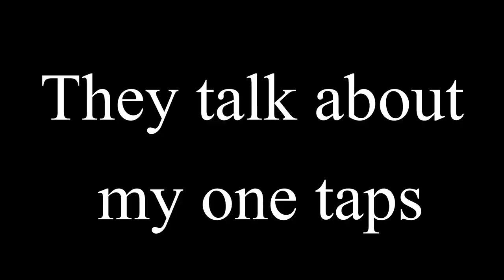Best sniper montage in 1 minute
this video is about how i play my games and for those who judge the player from their sniper shots

we also do live streams and host pubg mobile scrims and paid tournament

➽About👳:
I am Qays vakil. I am from Gujarat, India. I have played PUBG on professional level and been playing LoL for about 3 years. Currently I am playing PUBG PC and APEX Legends. The aim is to become a full time streamer. Feel free to say 'Hello' in the chat and start a conversation.

➽Achievements🏆:
-Won PUBG PC Cyber Tournament

➽PC Configuration💻: ~ 68k
GPU: GALAX GTX 1650 super
CPU: Ryzen 5 3500
Motherboard: MSI B450 Gaming Carbon Pro
RAM: Corsair Vengeance LPX 8+8 GB DDR4 3000 MHz
KEYBOARD: Antesports MK 1000
MOUSE: Logitech G102  (1v1 local tournament)
MOUSE PAD: HyperX furyx (won in cyber tournament)
HEADPHONES: Corsair HS35
MIC: headphone
Monitor: acer nitro 144hz

➽Streaming Schedule ⌚:
⌚ 7 PM to 9 PM IST

➽Live Stream Chat Rules📜:
- Don't spam
- No Self Promoting or Promoting others in any form unless you get a nod from Mods in the chat.
- No abusive, harassing speech
- Trolling must not hurt others
- You can get banned by Mods if not abide to these rules
(Think you got banned for wrong reasons or you have changed as a person, request for unban to the moderators on discord)

We really appreciate the support and does help us keep up the grind.

➽ M ♪ U 𝅘𝅥𝅯 S ♫ I 𝅘𝅥𝅲 C by NCS and NEFFEX music.